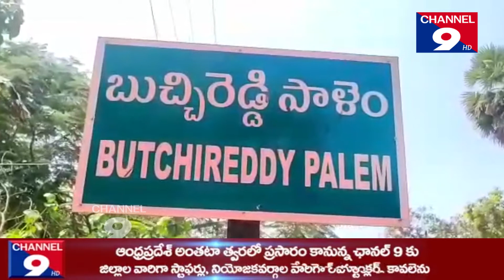బుచ్చిరెడ్డిపాలెంలో కరోనా పరీక్షలు